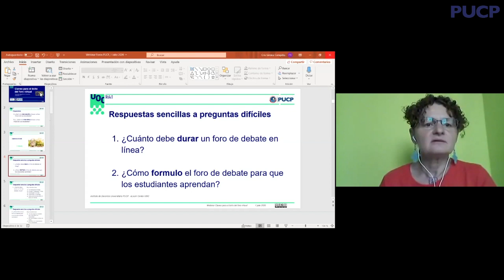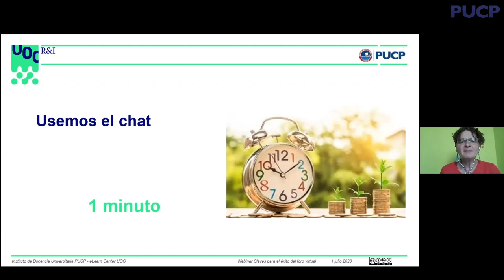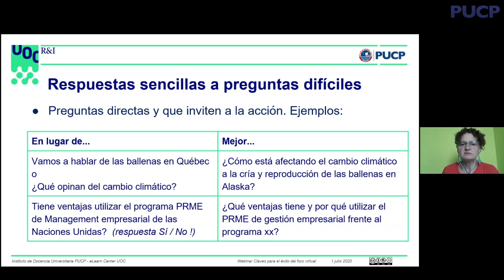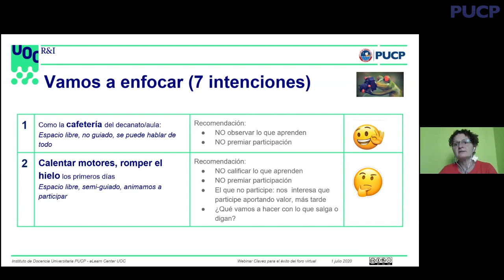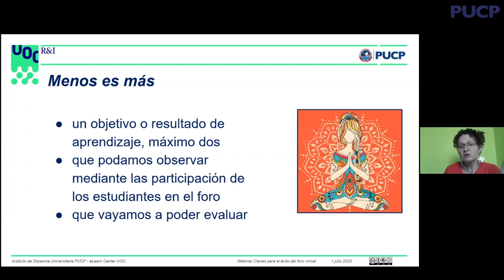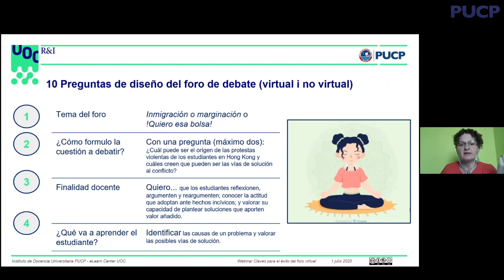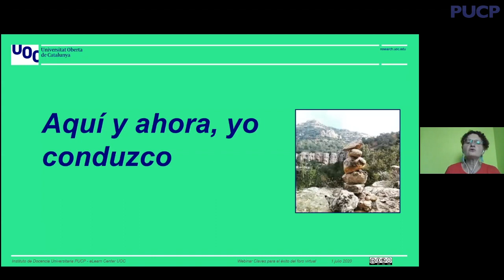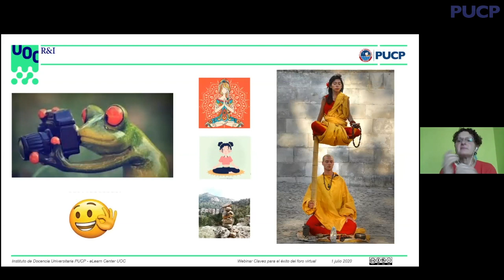Claves para el éxito del foro virtual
El foro es uno de los principales recursos metodológicos de la educación a distancia. El número de intervenciones de los estudiantes, la calidad de las mismas, el grado de intervención del docente para motivar la participación y la evaluación del progreso de los estudiantes, son cuestiones claves para el éxito de un foro con finalidades educativas. Este webinar se orienta a brindar pautas para la organización, desarrollo y evaluación de actividades formativas basadas en el uso de foros virtuales.